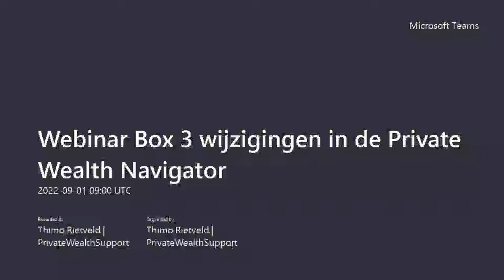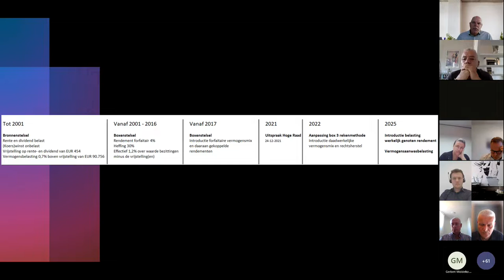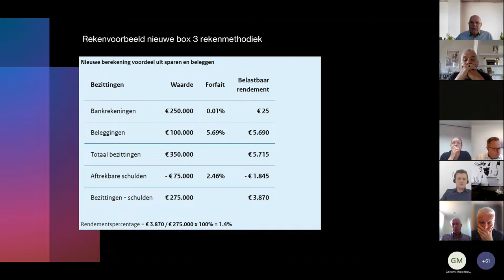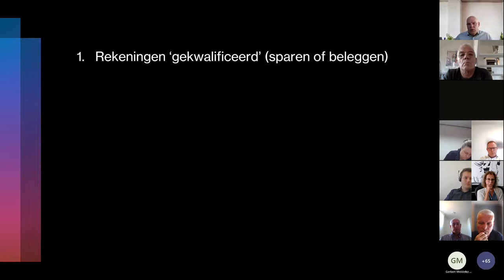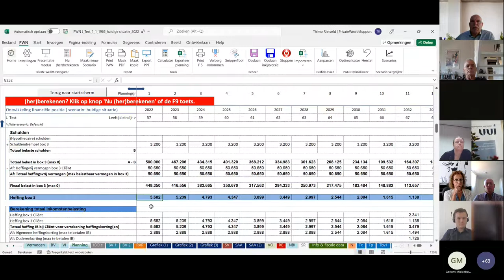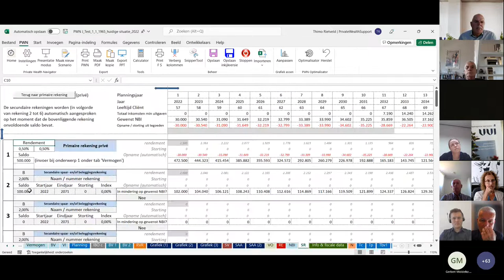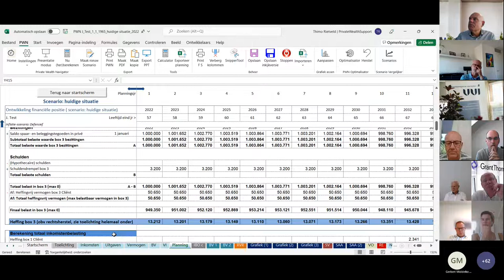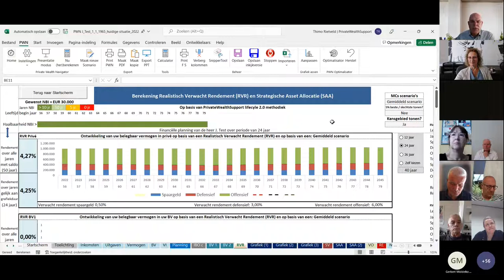Webinar Box 3: nieuwe rekenmethode in het kader van rechtsherstel en implementatie hiervan in de PWN